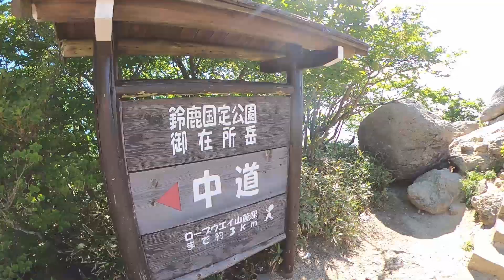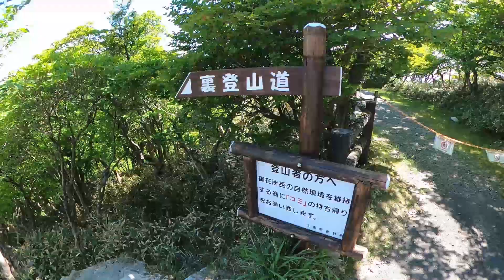［再出発］御在所岳 マスクつけて日帰り登山（移動自粛要請解除後）[Restart] Mt.Gozaisho, Komono town,Mie Pref.,Japan.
2020年6月7日、2百名山の御在所岳へ日帰り登山。マスクを着けての登山はどんか感じか掴むために登ったが、厳冬期バラクラバと比べても段違いにキツかった。
【撮影】
GoProMAX、iPhone11
【編集機材】
DaVinciResolve16

【主な装備】
［アウター］ユニクロ ドライEX
［アンダー］ Millet DRYNAMIC MESH NS,BOXER
［パンツ］ ユニクロ 商品名不明
［ソックス］ メリノウールソックス
［靴］サロモン XA PRO 3D GTX
［GPS］iPhone11
他、エマージェンシーキット等